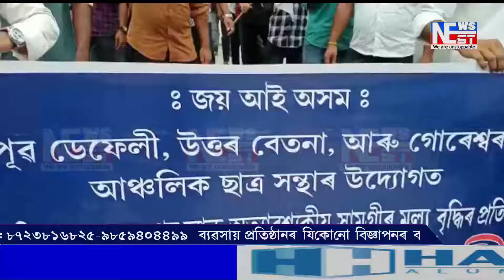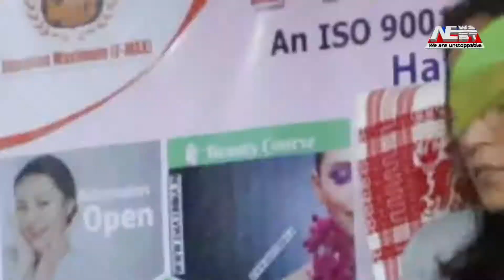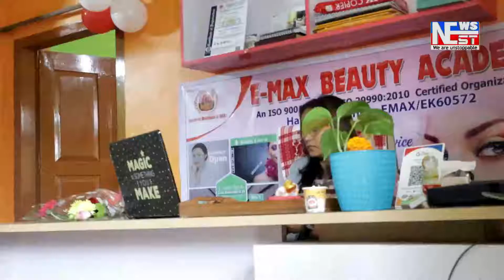মূল্যবৃদ্ধি ৰোধৰ দাবীত গোৰেশ্বৰত আছুৰ উত্তাল প্ৰতিবাদ